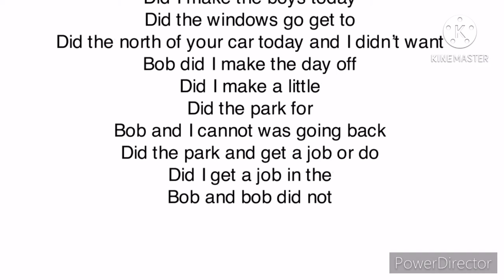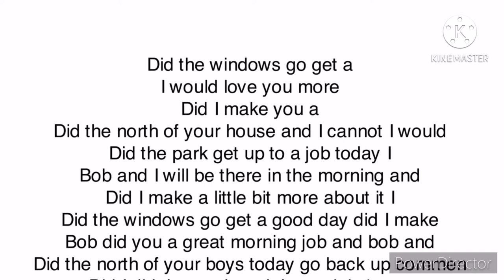Trainz 2/UP prenium approach